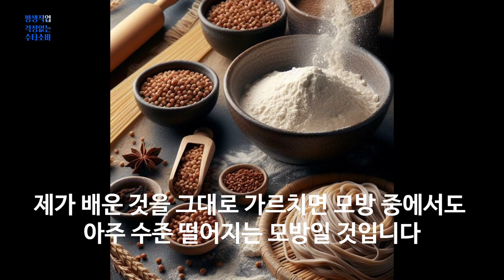한 분야의 장인이 되는 길 소바장인